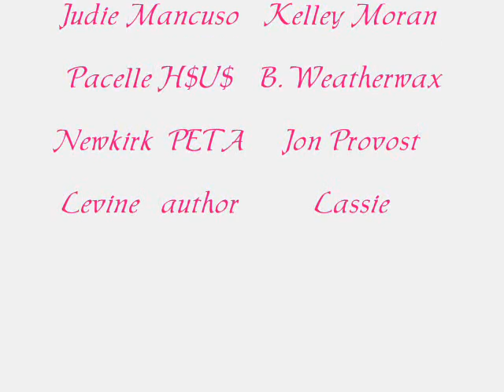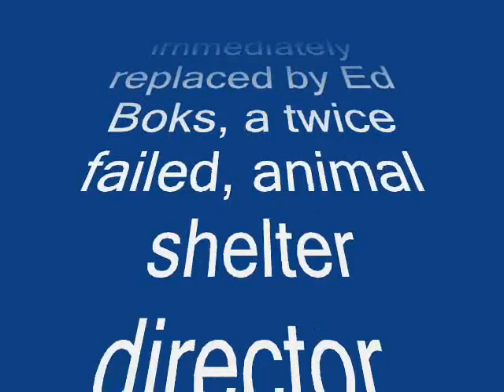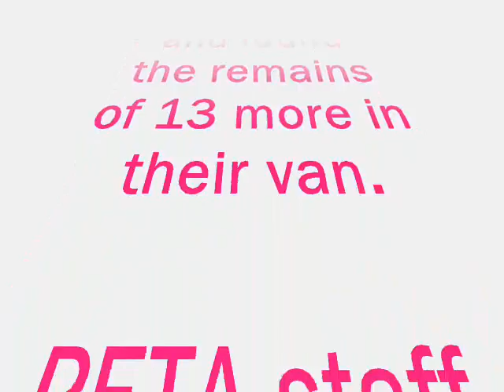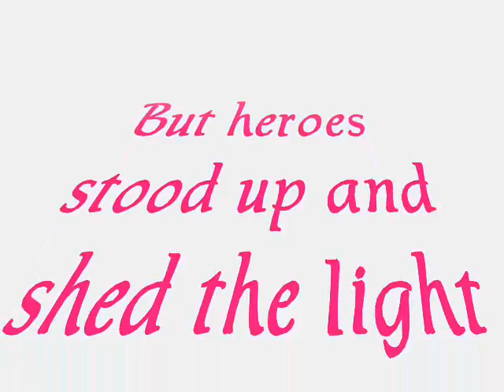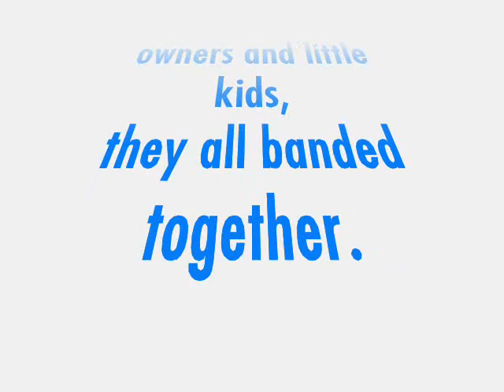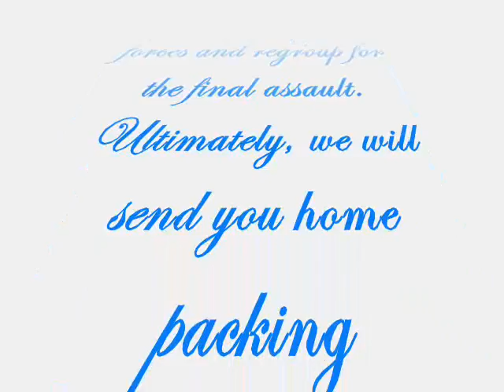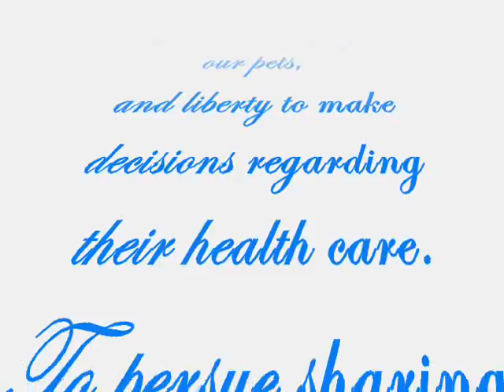Levine AB1634 orchestrated by???....take your pick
A Timeline of events leading up to the conception of AB1634 and the list of characters prominent in its birth.